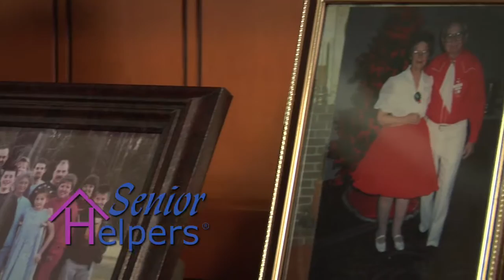Senior Helpers In Home Health Care Crown Point, IN Commercial 1.mov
Senior Helpers Provides Many services in the North West Indiana Area. We provide a full array of Home Care services for seniors and the elderly living in this beautiful area. Our Home Care Services are provided by bonded and insured employees and all employees pass a National Background check.